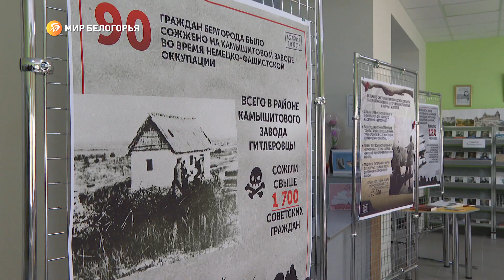В школах по всей России прошли уроки «Без срока давности»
Сегодня в стране вспоминают жертв геноцида в годы Великой Отечественной войны. В этот день, 80 лет назад, издали Указ Президиума Верховного Совета СССР о мерах наказания для немецко-фашистских захватчиков, виновных в убийствах и истязаниях советских граждан

В память о погибших в учебных заведениях прошли специальные уроки «Без срока давности»